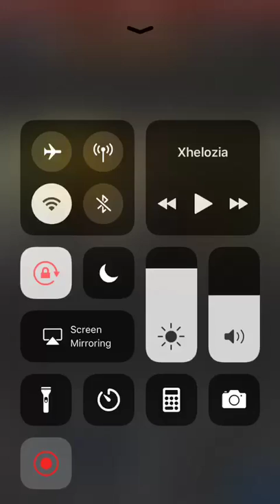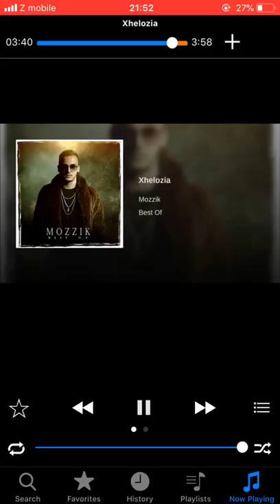Best of xhelozi